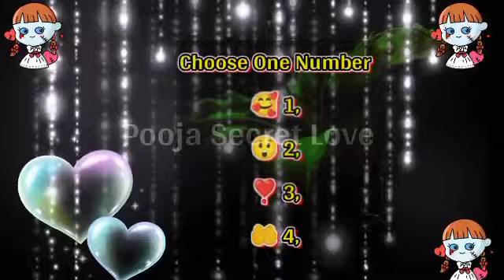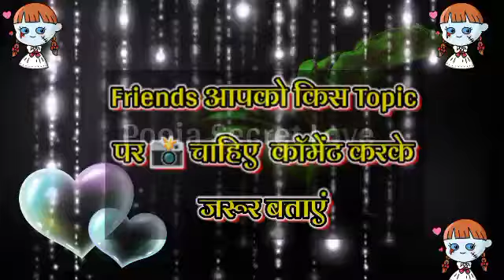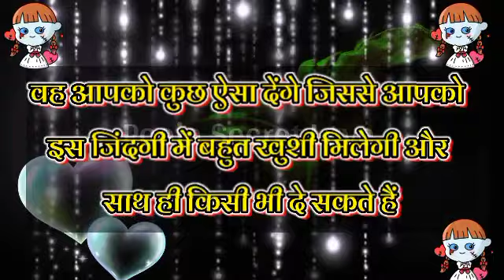15 अगस्त को आपके जानू | Love Quiz Game Today | Choose One Number Today | gf,bf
15 अगस्त को आपके जानू | Love Quiz Game Today | Choose One Number Today | Today Love Game | gf,bf

My Background Music Credit By : background music Creadit By : Youtube Library
My Background Photo Credit By: Pixabay App
My Personal original Voice : Pooja Dubey
My Video Editing Credit By:  Kinemaster

Hello 👋.
Friends.
Please.